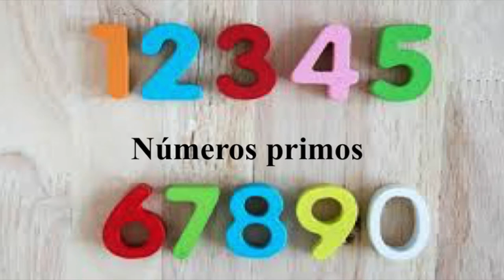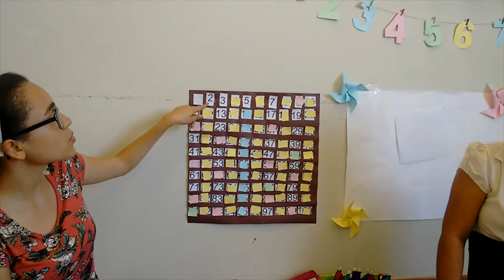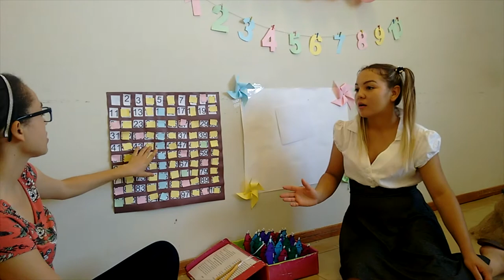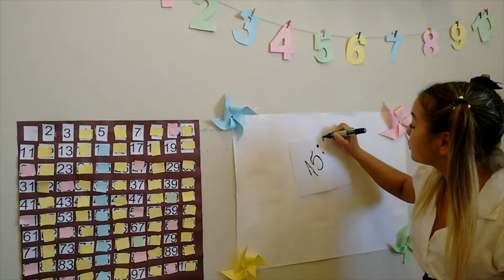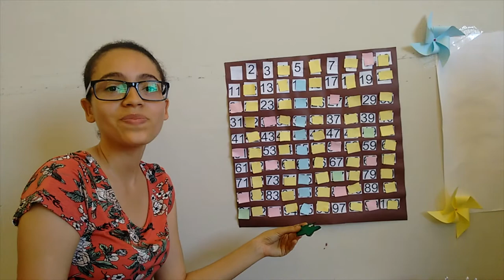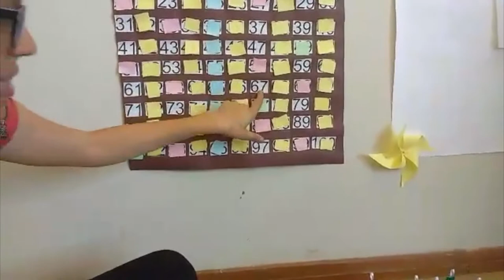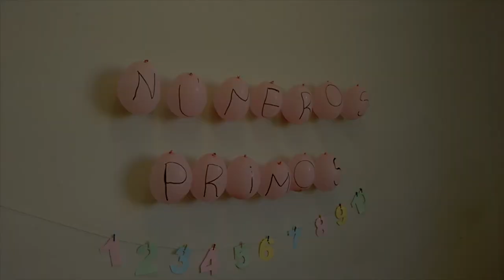números primos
Atividade criada pelos alunos de pedagogia para alunos do 5 ano